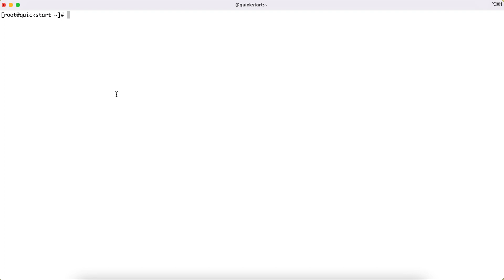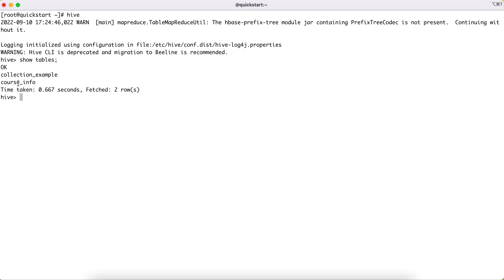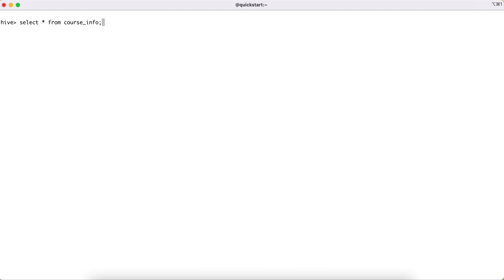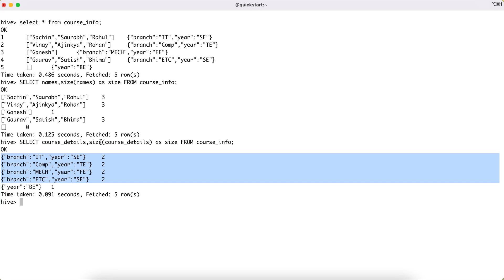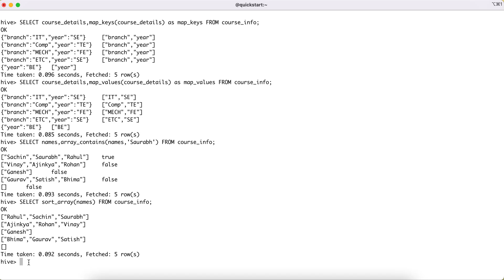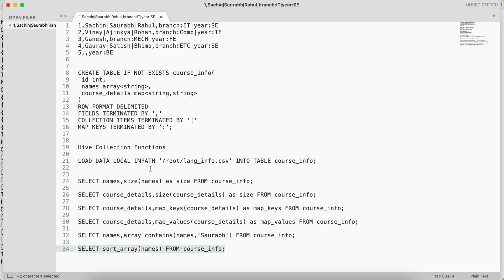Hive Tutorial - 24 : Collection Functions in Hive | size | map_keys | map_values | contains | sort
Hive Collection Functions

SELECT names,size(names) as size FROM course_info;

SELECT course_details,size(course_details) as size FROM course_info;

SELECT course_details,map_keys(course_details) as map_keys FROM course_info;

SELECT course_details,map_values(course_details) as map_values FROM course_info;

SELECT names,array_contains(names,'Saurabh') FROM course_info;

SELECT sort_array(names) FROM course_info;